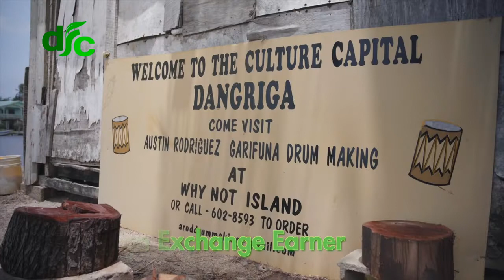Panel de Inclusión Financiera de Mujeres | Garifuna Drum Making in Belize (Natalie Goff)